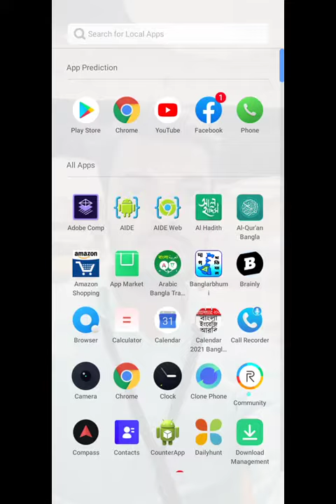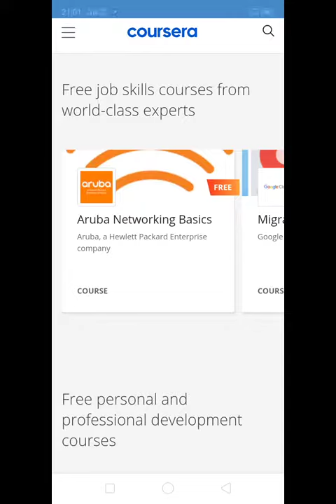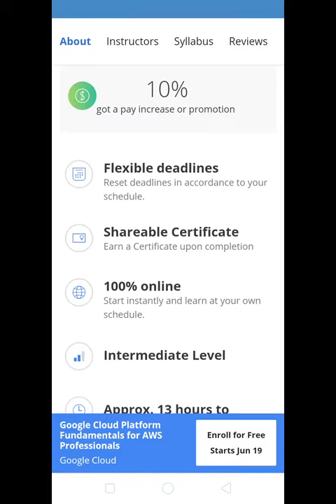certification_course Google Free Courses with Certificates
Google Free Courses with Certificates | Free Google Certificate Course | Career Courses by Google

google_free_coursesfree online courses with certificates